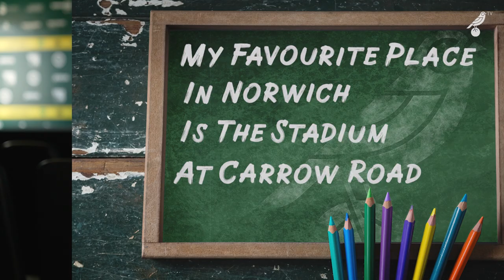JUNIOR CANARIES | Learn Spanish with Marcelino Núñez! 🇪🇸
Marcelino Núñez teaches us some useful phrases in Spanish.